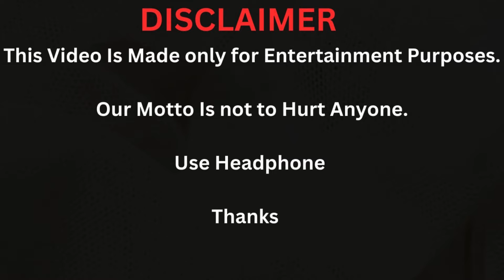Kountry Wayne Member J Diva VS Anthony Dalton Lifestyle, Biography Comparison 2024